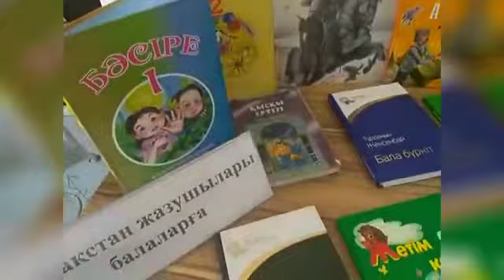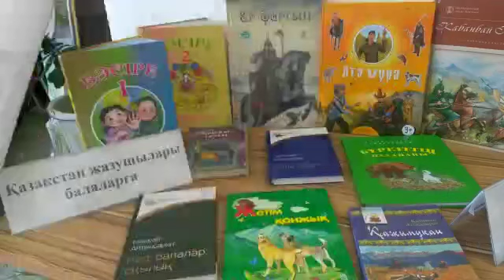"Балалар кітабының мейрімді әлемі" атты кітап көрмесі ұйымдастырылды.